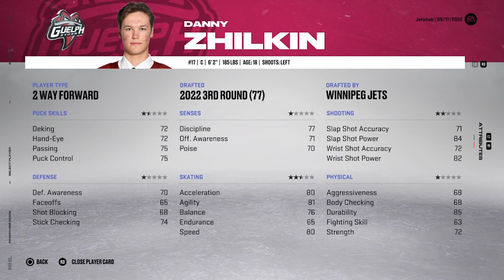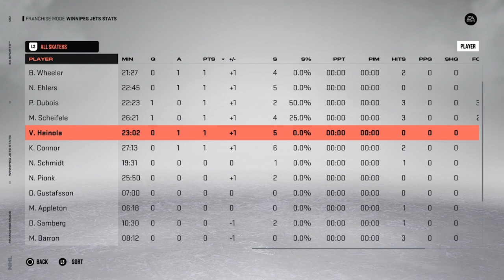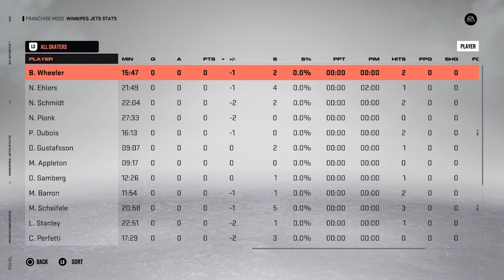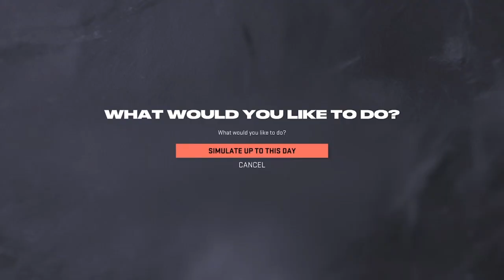NHL 23 Winnipeg Jets Franchise Mode - EP1: Preseason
Thanks so much for checking out episode 1 or my franchise! Did you enjoy?

(All real life Jets content will continue as normal, this is just a series that will be posted during less eventful times).